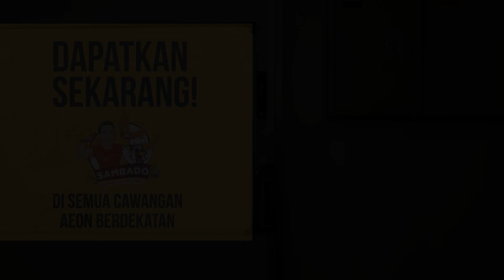Proses Pembuatan Sambado bersama Alif Satar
Hello SAMBADO fans!
After almost 3 weeks SAMBADO was in the market, and various positive reactions and feedback of improvements we have received and we have already realised. Thank you for all the support and donations you have given to keeping this campaign smooth and beneficial to those in need.
Today we would like to share some display of the process of SAMBADO or sambal this muscular brother at AEON Food Processing Centre (AFPC).
Follow Alif Satar in his own storytelling on how to make SAMBADO which is guaranteed in terms of quality and cleanliness.
Keep supporting this campaign that will last until May 2021. Every 10 packs sold, 1 packs will be donated to those in need.